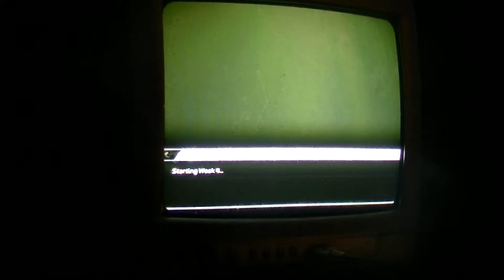Madden 25 - Never Say Never Moments week 4 PAT vs ALT